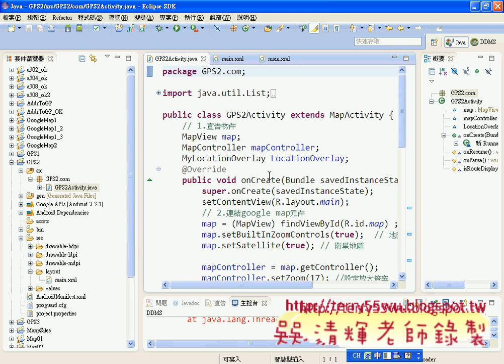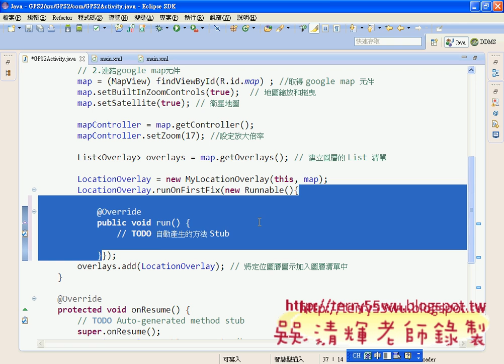06_GPS2範例MyLocationOverlay取得座標(Android進階教學 吳老師